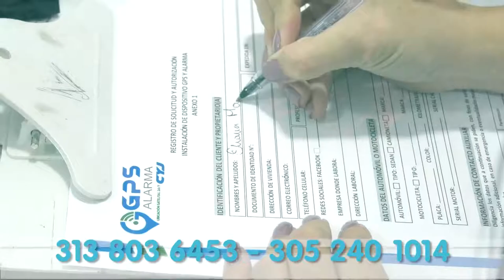POLICÍA SE ENFRENTA CONTRA JÓVENES REVOLTOSOS EN 'NANDO' MARÍN